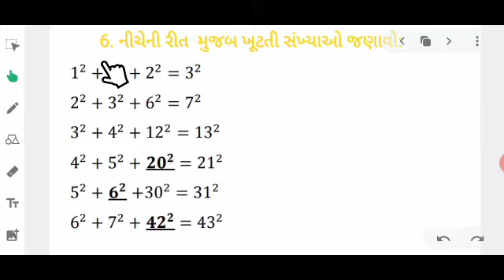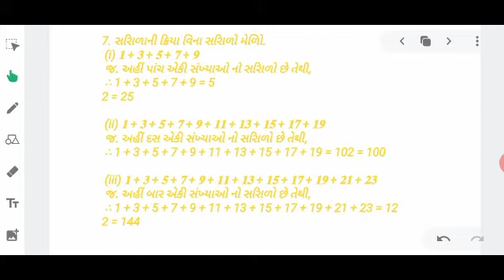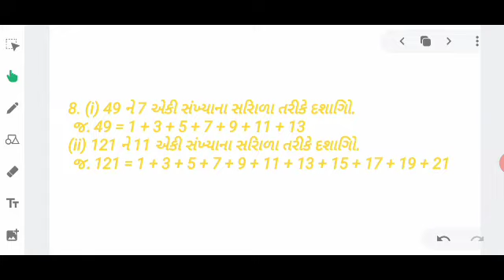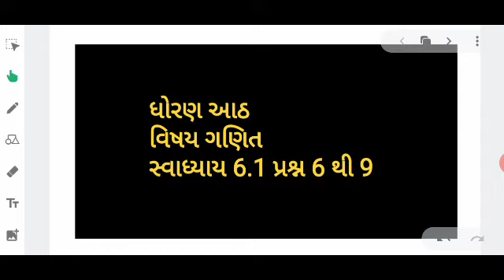ધોરણ આઠ વિષય ગણિત સ્વાધ્યાય 6.1 પ્રશ્ન 6 થી 9